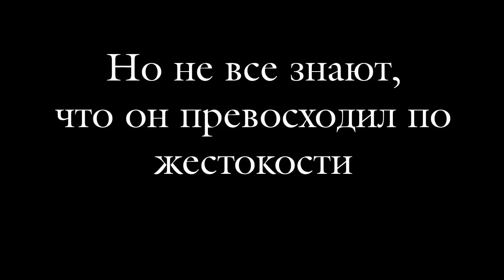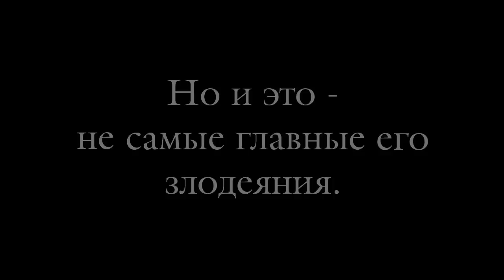Правдивый облик Петра I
Настоящая физиономия Пахом-Пихаича (в миру Ея Амператорское Величество Петя Первой, он же Великий Преобразователь, он же Романов, из Петрушка-града)